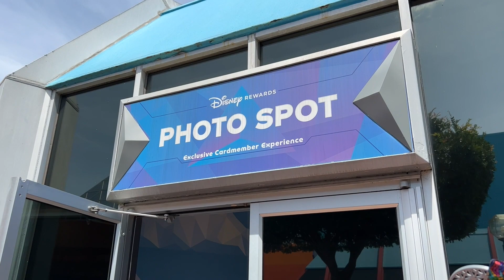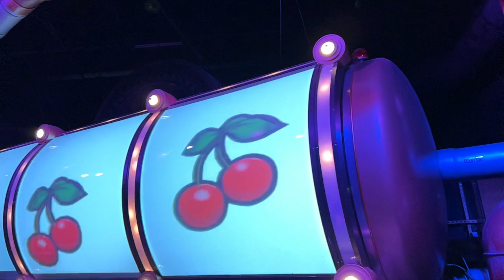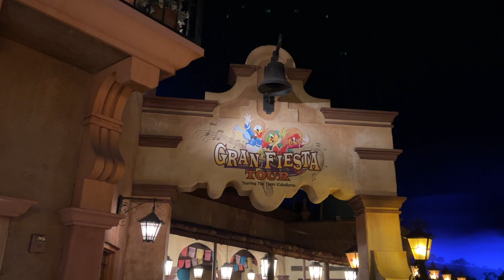EPCOT Day with Friends and Harmonious Live Behind the Scenes!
During our June trip to WDW we were lucky enough to spend the day in EPCOT with friends on the night they filmed Harmonious LIVE for Disney+. We had such a fun day strolling around the park with @NotBadParents @magicforfour1068 & @THEFLEPT doing all the EPCOT things! We rounded out the night with a behind the scenes view of Harmonious LIVE from the Italy pavilion. Disney days with friends are always the best days! ❤️

We invite you to find out about Disney Vacation Club so you can enjoy the kind of dream vacations our family gets to experience year after year

Links to the camera equipment we use:

Sony ZV-1 Compact 4K HD Camera with Wireless Bluetooth Grip/Tripod:

Saramonic Blink 500 Ultracompact Wireless Microphones:

Canon G7X Mark2:

GoPro HERO8 Black:

Camera Gimbal:

iPhone Gimbal:

for more family friendly streams. Thanks to Dean at TheLivePlace for his work and listing our streams.

*Views presented on this channel our solely our own and not intended to be representative of our employers. Any mention of financial information is not meant to be taken as financial advice.

*Any drone footage used in our videos was shot in accordance with FAA regulations. We are 14 CFR Part 107 Licensed.